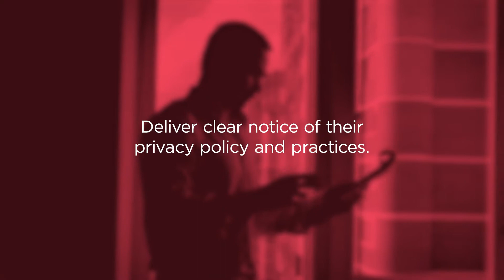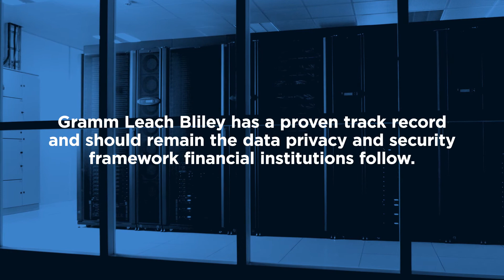Gramm-Leach-Bliley Act Protects Consumers Privacy Rights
Gramm Leach Bliley set the national standard when it comes to data privacy and security. ALTA’s Title Insurance & Settlement Company Best Practices builds on this privacy framework to provide additional guidance.